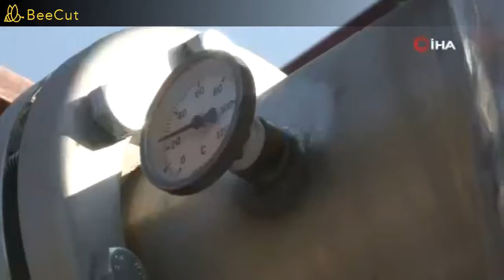Korona virüsle mücadelede doğal dezenfektan Kekik suyu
Kokusu, görünümü, tadı ve insan sağlığına faydaları saymakla bitmeyen kekik suyunun mikrop öldürücü özelliğiyle, tüm dünyayı etkileyen korona virüs pandemisinde kişisel ve genel hijyenin yanı sıra tüketilerek bağışıklık sistemini güçlendirici olarak kullanılabileceği belirtildi.